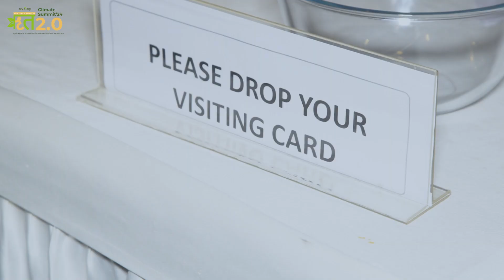From Vision to Action: RITH 2.0’s Commitment to 200 Smart FPOs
RITH 2.0—a milestone event held on 3rd October 2024, focused on transforming agriculture for climate resilience. Leaders, farmers, and partners gathered to renew their commitment to practical, action-driven agricultural solutions. This event highlights our vision of building 200 smart FPOs, uniting farmer knowledge with innovation.

Celebrate the achievements of RITH 1 and witness the spirit of collaboration shaping a sustainable future. Join us as we honor farmer contributions and work toward a greener, more resilient agricultural landscape.

Corporate Event
Alec Koff